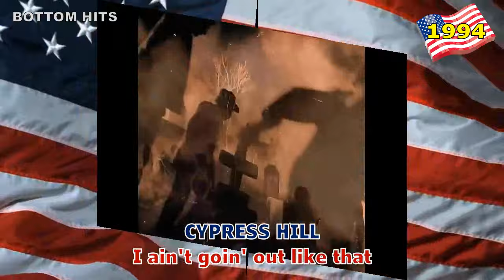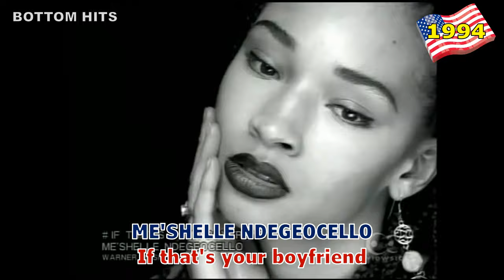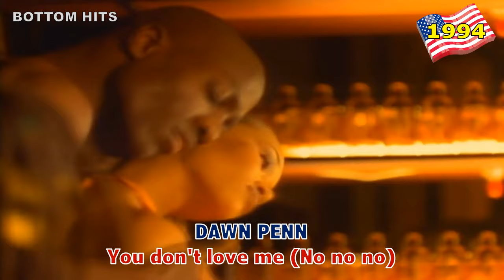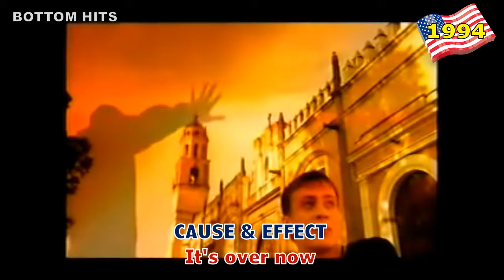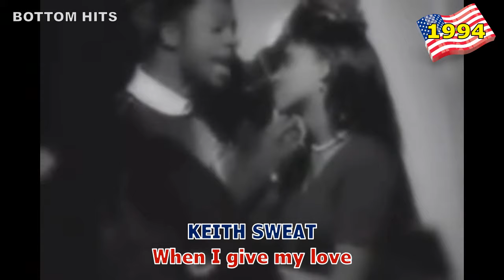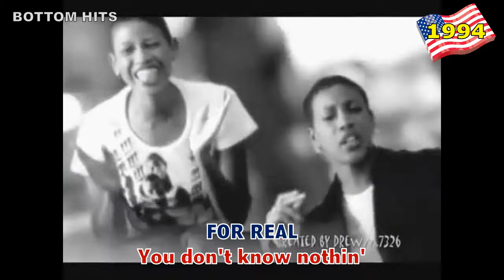Billboard Bottom Hits 1994 (without rap)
Songs which peaked between #51 and #100 in Billboard Hot 100 in 1994, in chronological order (about 120 songs).
It's not the Volume 2 of "Top Pop Songs USA 1994" because this one is based on American Radio Charts.
Bottom video is based on Billboard.
So it could have songs in common in these both videos.

List of rap songs I took off (sorry for rap fans !) :

jeru the damaja - come clean
krs one - sound of da police
too short - money in the ghetto
gang starr – mass appeal
shyheim – on and on
queen latifah – just another day
masta ace inc – born to roll
wu tan clang – cream
a tribe called quest – electric relaxation
2 pac – papa’z song
nas – it ain’t hard to tell
black moon – i got cha opin
crooklyn dodgers – crooklyn
smif n wessun – bucktown
nice & smooth – old of the new
king just – warrior’s drum
gravediggaz – diary of a madman
e-40 – captain save a hoe
mad lion – take it easy
house of pain – oh point
rayvon – no guns no murder
the lady of rage – afro puffs
pmd – i saw it cummin
digable planets – 9th wonder
fu- schnickens – breakdown
lords of the underground – tic toc
brand nubian – word is bond
slick rick – behind bars
shaquille o neal – biological didn’t bother
dru down – pimp of the year